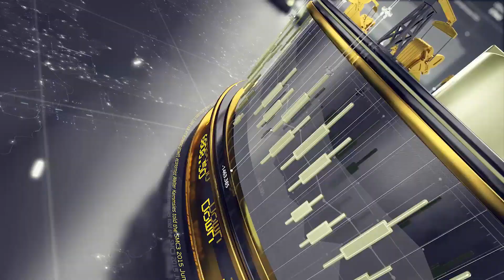Political Atmosphere is a Nightmare; Markets Don't Know Which Way to Go